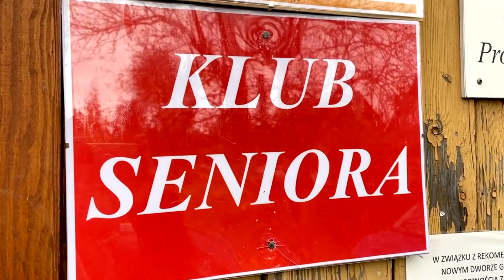Otwarcie klubu seniora w Tujsku - 8.11.2021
Dnia 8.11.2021 r. nastąpiło uroczyste otwarcie Klubu Seniora w Tujsku „Życie zaczyna się na emeryturze”.
Powstanie Klubu wiąże się pozyskaniem przez Panią Wójt Ewę Dąbską kwoty 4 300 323,42 zł z Regionalnego Programu Operacyjnego Województwa Pomorskiego na realizację projektu „STOP WYKLUCZENIU! Rozwój usług społecznych na terenie Gminy Stegna”. Projekt zakłada między innymi utworzenie trzech klubów seniora i czterech placówek wsparcia dziennego.
Dzięki środkom dokonano remontu świetlicy w Tujsku oraz zakupiono niezbędne wyposażenie: meble kuchenne, a także sprzęty AGD i RTV (lodówkę, zmywarkę, kuchenkę, telewizor oraz miniwieżę).
Klub ma być miejscem spotkań, integracji i aktywizacji, w którym seniorzy będą mogli uczestniczyć w zorganizowanych zajęciach między innymi
w warsztatach zdrowego odżywiania, warsztatach rękodzieła, zajęciach ruchowych i sportowo rekreacyjnych. Ponadto będą organizowane wycieczki oraz imprezy okolicznościowe.
Wyremontowana świetlica będzie służyła nie tylko seniorom i dzieciom,
ale całej lokalnej społeczności.
Projekt „STOP WYKLUCZENIU! Rozwój usług społecznych na terenie Gminy Stegna” jest realizowany przez Urząd Gminy w Stegnie we współpracy
z Gminnym Ośrodkiem Pomocy Społecznej w partnerstwie z Fundacją Strefa Mocy i został dofinansowany w ramach Regionalnego Programu Operacyjnego Województwa Pomorskiego na lata 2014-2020.